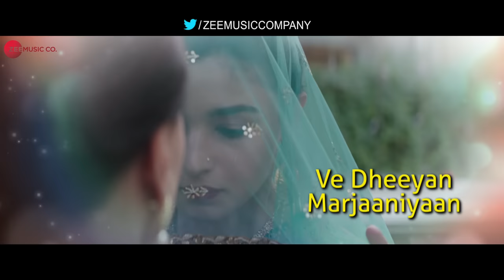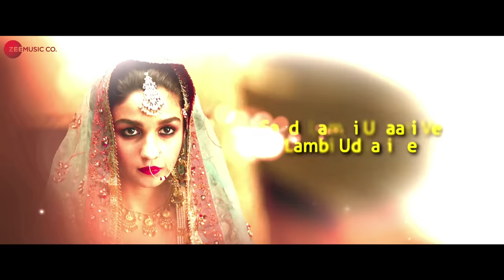Dilbaro Shehnai Duet | Raazi | Yasser Desai & Asees Kaur | Shankar Ehsaan Loy | Gulzar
Singers : Yasser Desai & Asees Kaur
Backing vocals : Rahul Pandit, Deedar Kaur & Prabjee Kaur
Arranged & Programmed by Aamir Khan
Shehnai : Rajendra G Salunke
Live Guitars : Inderjit Chetia
Rabab & Mendolin : Akhtar Ahsan
Vocals & Live Instruments Recorded at Amjad Nadeem Aamir Studio
Mixed & Mastered by Aamir Khan

Lyrics:-
Ungli Pakad Ke Tune
Chalna Sikhaya Tha Na
Dehleez Oonchi Hai Ye Paar Kara De

Baba Main Teri Mallika
Tukda Hoon Tere Dil Ka
Ikk Baar Phir Se Dehleez Paar Karaa De

Mudke Na Dekho Dilbaro...
Dilbaro... Mudke Na Dekho Dilbaro...

Ve Dheeyan, Marjaaniyaan
Kinna Jammiyaa, Kinna Ne Le Jaaniya

Faslein Jo Kaati Jaaein Ugti Nahin Hain
Betiyaan Jo Byaahi Jaaein Mudti Nahin Hain
Aisi Bidaai Ho Toh
Lambi Judaai Ho Toh
Dehleez Dard Ki Bhi Paar Kara De

Ikk Baar Phir Se Dehleez Paar Kara De

Mud Ke Na Dekho Dilbaro...
Dilbaro... Mud Ke Na Dekho Dilbaro...

Saada Chidiyaan Da Chamba Ve
Babul Asa Udd Jaana
Saadi Lambi Udaari Ve